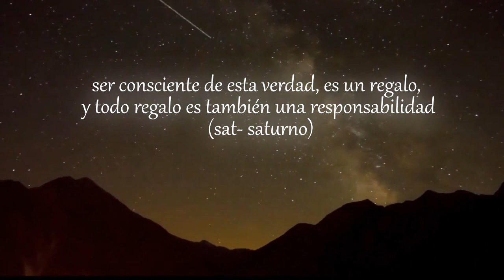EK ONG KAR mantra ~ ¿qué significa y para qué sirve?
𝐎𝐭𝐫𝐚 𝐟𝐨𝐫𝐦𝐚 𝐝𝐞 𝐞𝐧𝐭𝐞𝐧𝐝𝐞𝐫 𝐞𝐥 𝐒𝐢𝐫𝐢 𝐌𝐚𝐧𝐭𝐫𝐚:
eres creadora/creador de tu realidad y ser consciente de ello es el regalo del Gurú, de la Luz o la consciencia misma.

𝐄𝐥 𝐚𝐬𝐮𝐧𝐭𝐨 𝐞𝐬: ¿qué estás haciendo con este regalo?

𝐘 𝐬𝐢 𝐭𝐨𝐝𝐨 𝐫𝐞𝐠𝐚𝐥𝐨 𝐞𝐬 𝐮𝐧 𝐭𝐚𝐥𝐞𝐧𝐭𝐨: ¿qué estás haciendo con tus talentos?

Enciende tu luz en la hora más oscura, especialmente en tiempos como estos 🌎🕊️ y permítete aportar desde tu lugar, aquello que el mundo esté necesitando.

EK ONG KAR
SAT GURU PRASAD
somos creadoras y creadores de realidad.